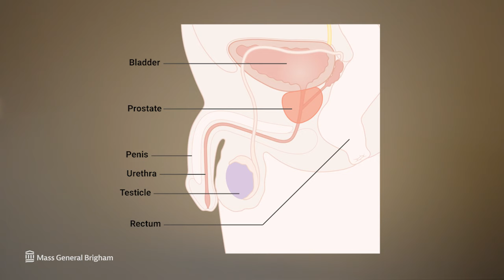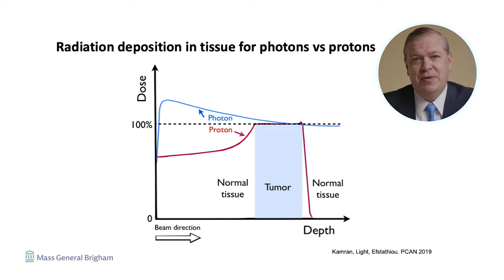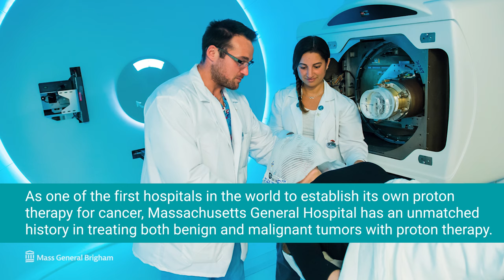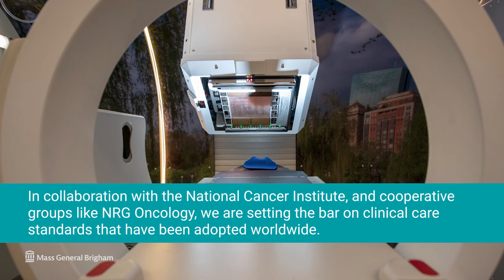Proton Therapy for Prostate Cancer & Advances in Treatment | Mass General Brigham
Prostate cancer is one of the most common types of cancer in American men. Learn about proton therapy for prostate cancer and how it is changing the way patients are treated. Jason Efstathiou, M.D., M.Phil., radiation oncologist at the Mass General Cancer Center, explains how research into proton beam and other novel therapies are helping to find a cure for prostate cancer.

0:00 - Intro
0:28 - What is the Prostate and Prostate Cancer?
0:40 - Proton Therapy
2:02 - Side Effects
2:24 - Our Trials and Studies